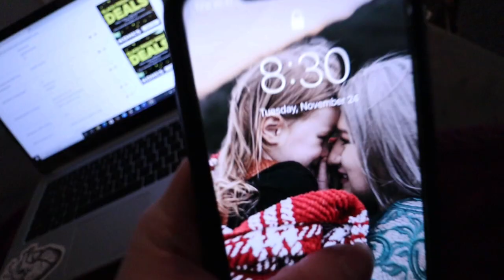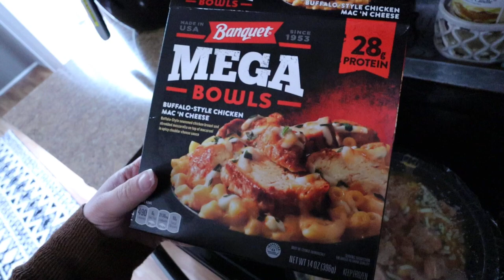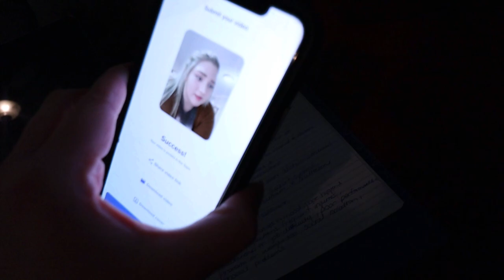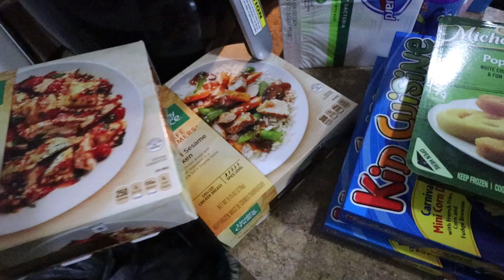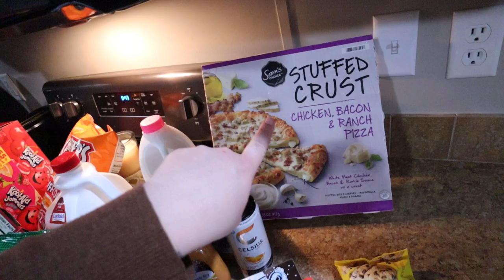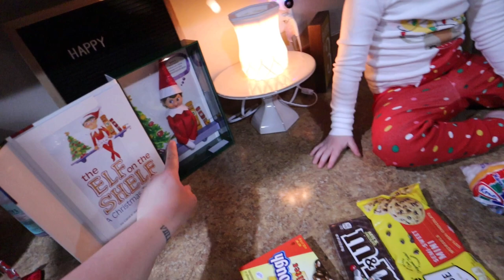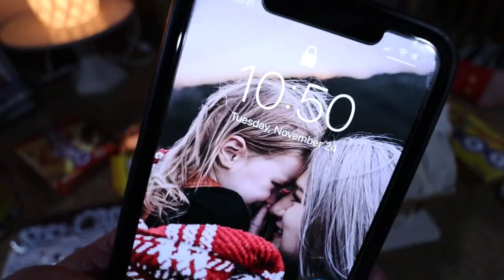NURSING SCHOOL DAY IN MY LIFE | + DECORATING A GINGERBREADHOUSE | VLOGMAS DAY 1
Welcome back! It's Vlogmas!

MY FAVORITES ON AMAZON (all amazon products linked here)

Other Products mentioned:
ONEOFADESIGN GRAPHIC TEE CO

**FAQ:
Where are you from? VA
What camera do you use? Canon eos m50 + 11-22mm lens & Canon g7x
How do you edit pictures/thumbnails? Lightroom cc + picmonkey
How do you edit videos? Filmmaker pro
How old is your daughter? 2

(Fav lip balm) glossier balm dotcom *must try*

POWERADD PORTABLE CHARGER

* ABOUT:
Hey guys! I am a 21yo full time nursing school student & momma to Baylee. XO
                                                                    -M

GROVE COLLABORATIVE: *MY FAV FOR NATURAL HOUSEHOLD, KIDS, HEALTH PRODUCTS*